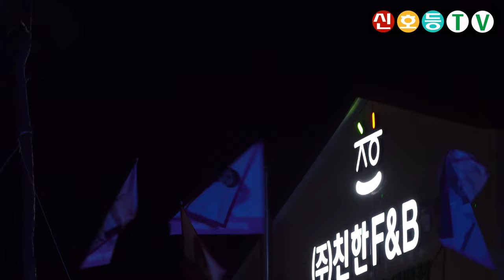송가인 풀영상 (2022 임실N치즈축제) - 코로나19 이후 역대 최대 인파 몰려_ 삼각대 잡고 가고 치고 가고 ㅜㅜ(송가인노래모음, 송가인 한많은대동강, 송가인신곡, 송가인노래)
* 2022년 10월 7일에 촬영된 영상입니다

※ 축제 및 여행 정보는 아래 "신호등TV" 네이버 카페에서 확인해 주세요

※ 전국 축제 일정을 한눈에 편하게 보시려면 아래 "신호등닷컴" 홈페이지에서 확인해 주세요

※ "신호등TV" 유튜브 채널에 오시면 축제, 행사, 여행 및 가수 직캠 영상들을 보실 수 있습니다.

※ 영상 2차 가공 및 재사용 금지입니다.